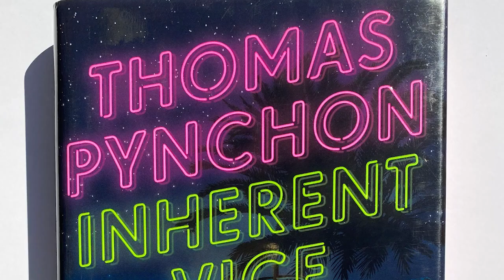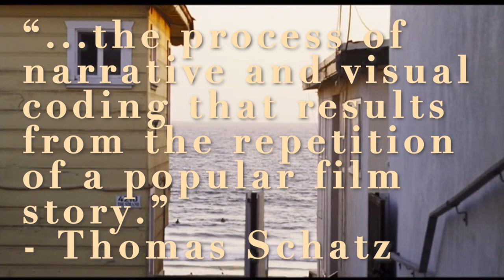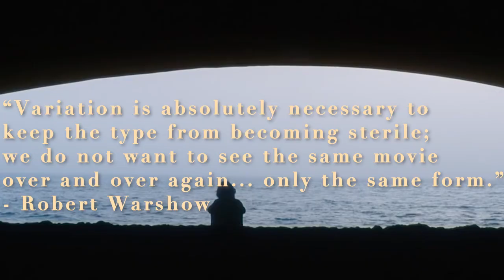Inherent Vice - Video Essay - Joshua Payne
A video essay dissecting the visual and story elements of Paul Thomas Anderson's 2014 film Inherent Vice.